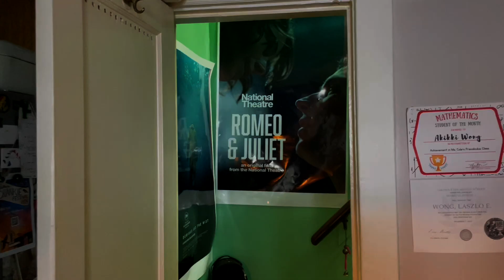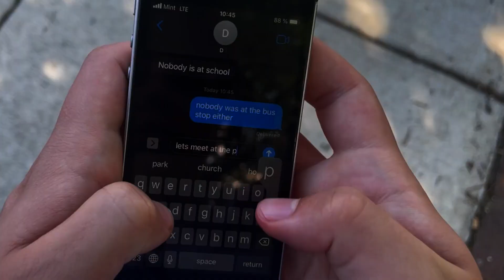Vestige - CAP Hollywood